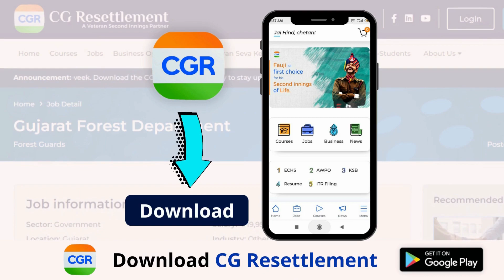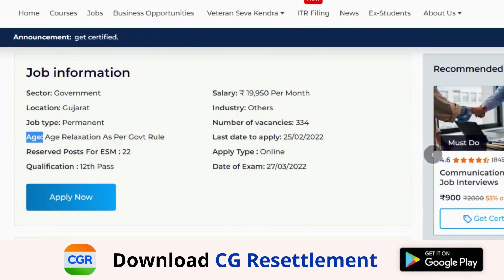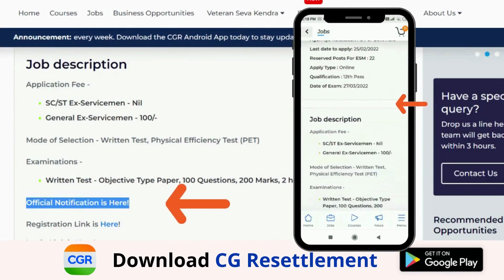Government Job for Ex-Servicemen | Gujarat Forest Department Vacancy | ESM Govt Job in Gujarat